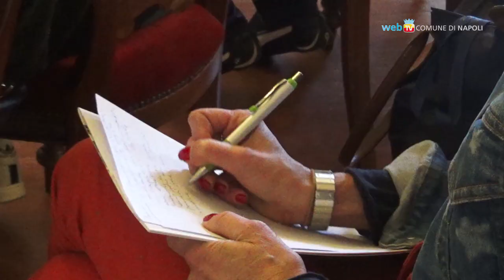Scatta 'Linea Sicura': più controlli e sicurezza su bus, metro e funicolari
Dal 1° novembre agenti della polizia municipale saranno a bordo dei mezzi Anm per verificare, al fianco dei controllori, il possesso del titolo di viaggio e garantire maggiore sicurezza a bordo.